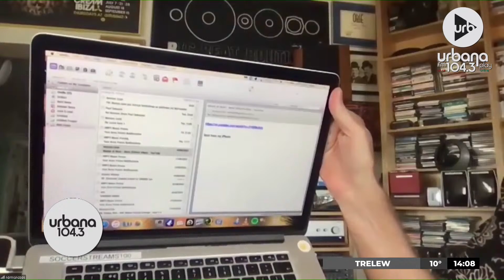El dj y productor Fatboy Slim en TodoPasa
Escuchá Urbana Play 104.3 FM. Somos la radio que ves.

PROGRAMACIÓN
LUNES A VIERNES:
06 A 09 | DeAcáEnMás - María O'Donnell, David Cayón, Romi Scalora, Guido Bercovich y Rolo Gallego.
09 A 13 | Perros2022 - Andy Kusnetzoff, Ronnie Arias, Evelyn Botto, Sofi Martínez y Harry Salvarrey
13 A 17 | TodoPasa - Matías Martin, Clemente Cancela, Emilse Pizarro y Juan Ferrari
17 A 20 | VueltaYMedia - Sebastián Wainraich, Julieta Pink y Pablo Fábregas
20 A 06
SÁBADO:
08 A 10 | UrbanaPlayClub - Sofi Martínez y Martín Bachiller
10 A 13 | PuntoCaramelo - Julieta Pink, Tomas Quintín Palma, Sol Rosales y Juli Schulkin
13 a 00
Medianoche | Resident - Hernán Cattaneo
DOMINGO:
09 a 11
11 a 21
21 a 23